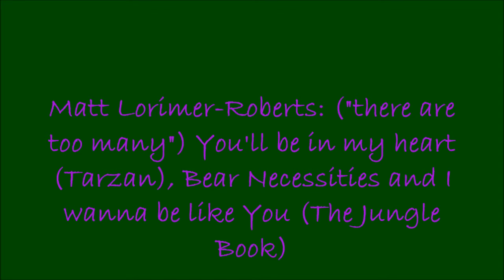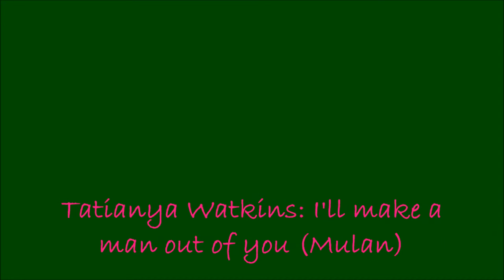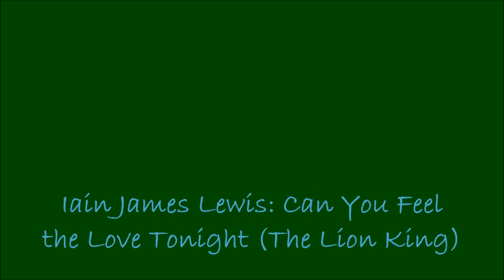Top 10 Fav Disney Songs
Here's my picks of top ten Disney songs
10) Heigh Ho – Snow White
9) I Saw a Dragon – Pete’s Dragon
8) ) I Wanna Be Like You – The Jungle Book
7) I Just Can’t Wait to Be King – The Lion King
6) Under the Sea – The Little Mermaid
5) Topsy Turvy – The Hunchback of Notre Dame
4) You Can Fly – Peter Pan
3) Go the Distance - Hercules
2) Out There - The Hunchback of  Notre-Dame
1) Friend Like Me - Aladdin